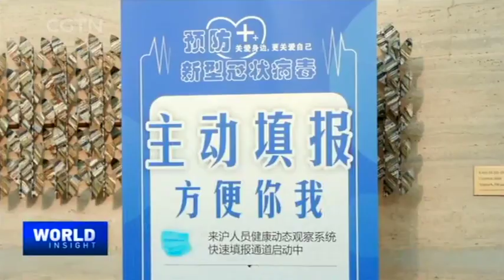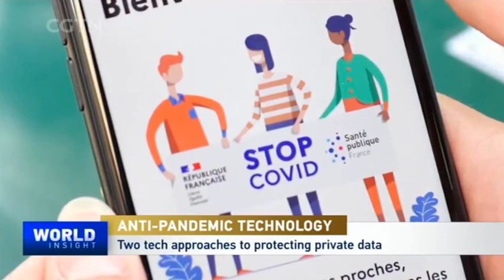Anti-pandemic technology: How it works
A new round of a strategic dialogue has been held between China and the European Union. Top diplomats from both sides co-chaired the talks. Like many other key meetings amid the COVID-19 pandemic, this round of high-level China-EU strategic dialogue was held online. It's the 10th of such talks between both sides where they agreed to boost their comprehensive strategic partnership on a range of issues, including the COVID-19 pandemic containment. The enigmatic nature of COVID-19 that includes asymptomatic patients and long incubation periods make it a fitting challenge for AI technology. China has been at the forefront of using big data to trace infection. To help us understand the role of AI in overcoming the coronavirus, CGTN spoke to Zeng Yi, director at the Research Center for AI Ethics and Safety at the Beijing Academy of Artificial Intelligence and Marcel Salathe, director of the Digital Epidemiology Lab at the Swiss Federal Institute of Technology Lausanne.